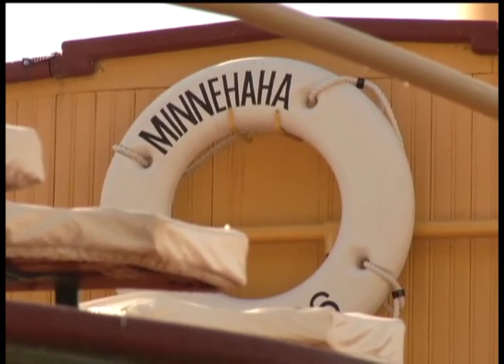Local volunteers operate Steamboat Minnehaha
Terry Burns of Golden Valley enjoys volunteering on board the Steamboat Minnehaha. He enjoys not only how the historic steamboat operates, but the history of the vessel.

"My grandparents and their grandparents may have been on this boat," said Burns. "It means a part of history and the history of the Lake."

The steamboat was built in 1906 and ferried passengers around Lake Minnetonka. In 1926 when trolleys and steamboats were disbanded, the boat and three others was sunk in deep water off Big Island. A history enthusiast brought the boat up in the 1980s, and a long process of refurbishment began.

"She spent most of the last century under the water," said volunteer James Vair, who compares the boat to a phoenix of sorts. "When they brought it up and they pumped it out, it floated on it's own, so the Minnehaha did not want to be under the lake anymore, she was ready to come up."

Now, the steamboat ferries people around Lake Minnetonka for fun. You can catch a ride on the weekends and during special events.

But volunteers keep the floating museum running. They train as captains, pursers, or engineers and put in hours of training and sometimes take state tests in order to be qualifed to operate the boat.

"It's a huge responsibility," said volunteer Marleane Callaghan. "This lake is so full of history that it's fun to share it with people."

12 News is on Comcast cable channel 12 in the northwest suburbs of Minneapolis and includes the cities Brooklyn Center, Brooklyn Park, Crystal, Golden Valley, Maple Grove, New Hope, Osseo, Plymouth and Robbinsdale.